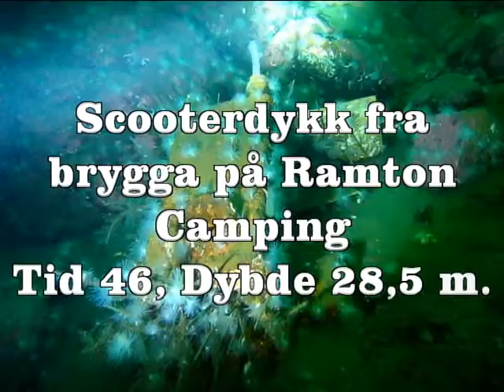2010_11_14 Scooterdykk på Ramton Camping.avi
Scooterdive ok